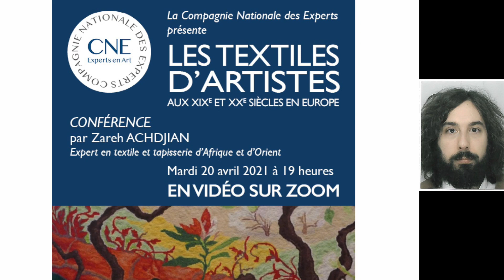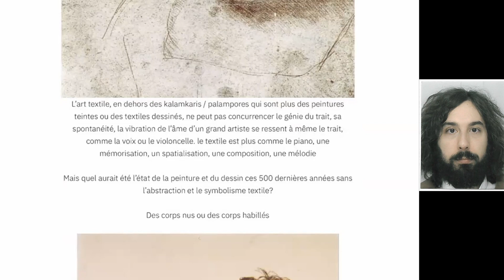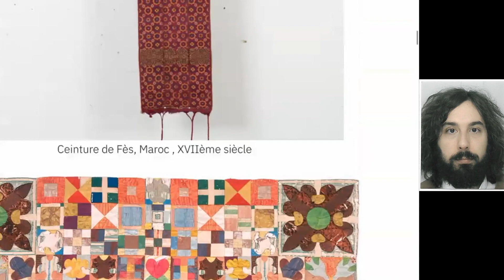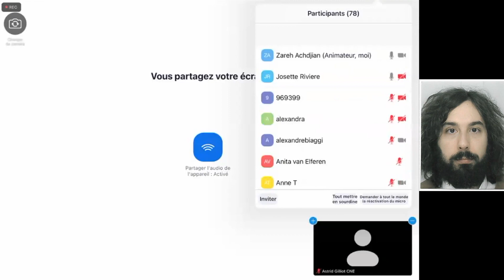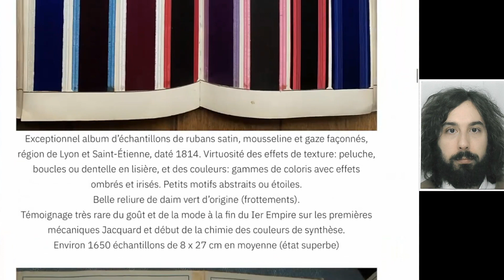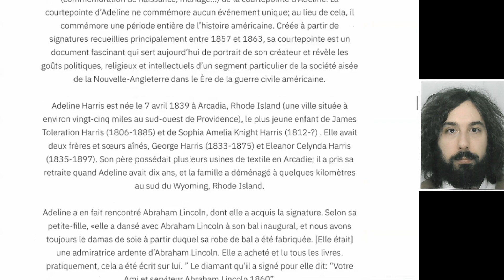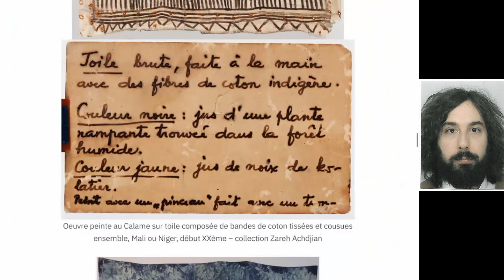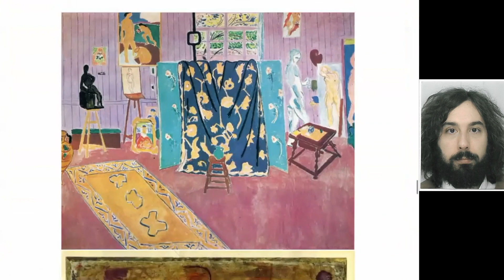Conférence : "Les textiles d'artistes aux XIXe et XXe siècles en Europe"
"Les textiles d'artistes aux XIXe et XXe siècles en Europe"
par Zareh Achdjian
Conférence donnée le 20 Avril 2021 sur Zoom

"En tant qu'expert, je suis fréquemment confronté au préjugé "Beaux-Arts" contre "Arts Décoratifs", impliquant que le second est moins artistique que le premier.
Le choix du sujet de cette conférence, les textiles fabriqués par des artistes connus, et non pas les œuvres d'ateliers et manufactures, permettra de montrer la relative inexistence d'une telle barrière théorique entre ces deux disciplines artistiques."
Zareh Achdjian

Les conférences de la CNE sont gratuites et accessibles à tous sur inscription.